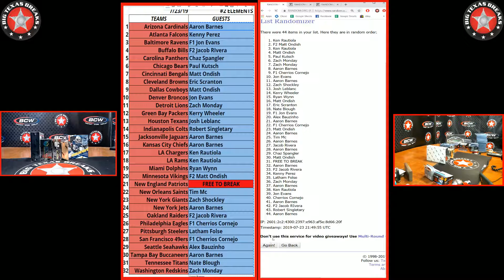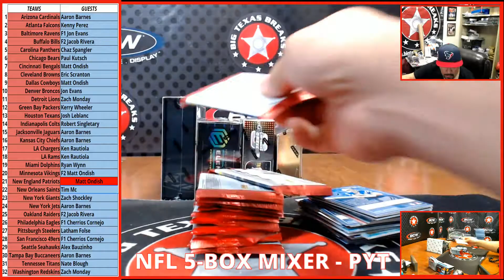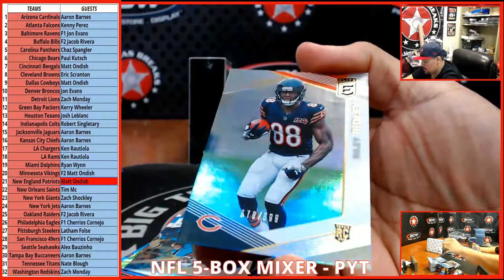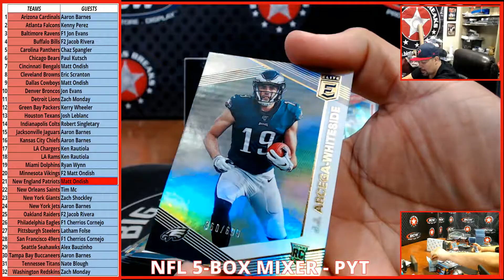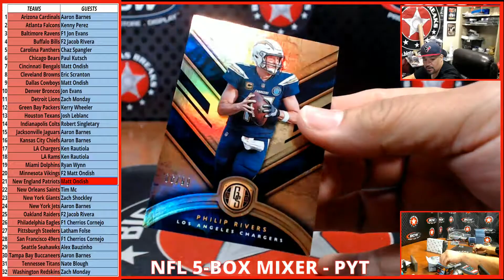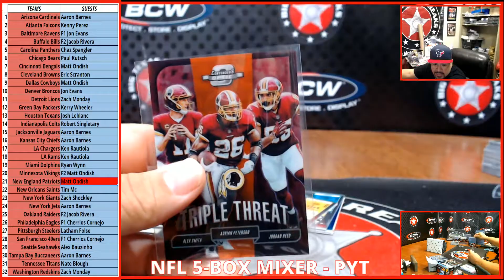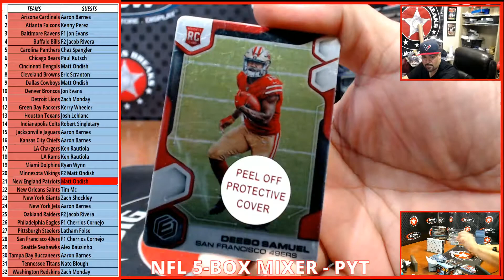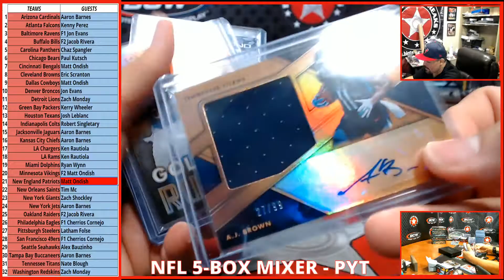7/23/19 NFL 5-BOX MIXER - PICK YOUR TEAMS BREAK